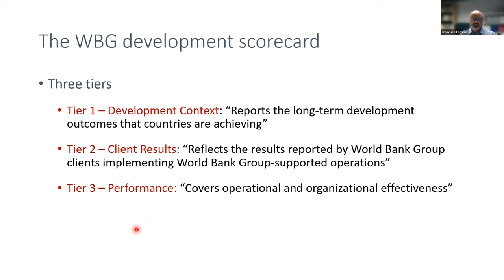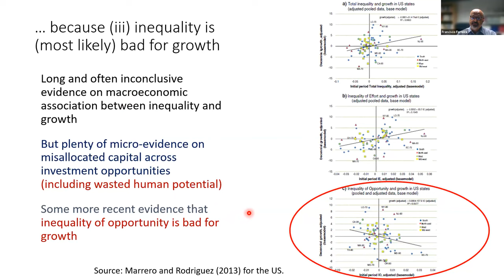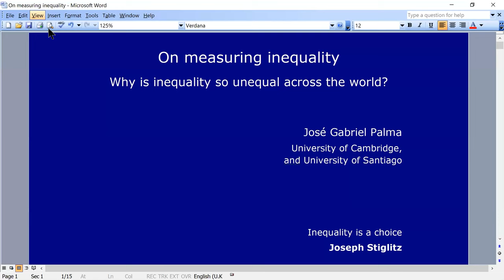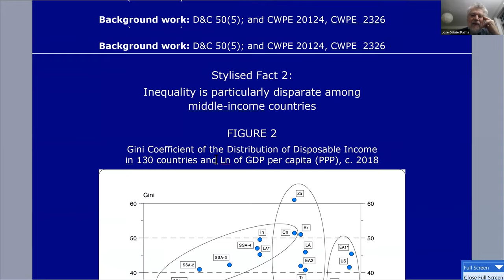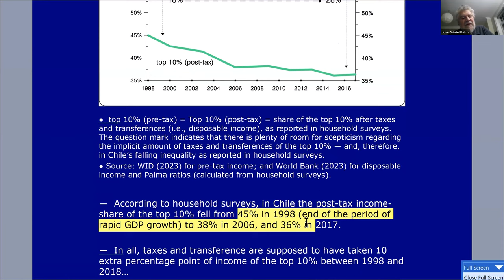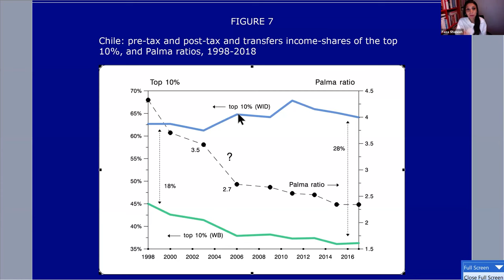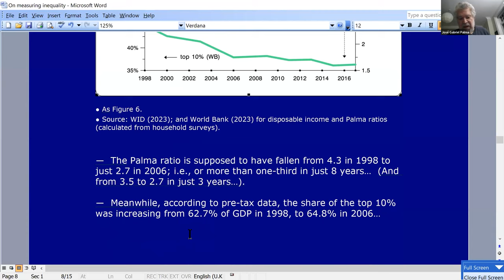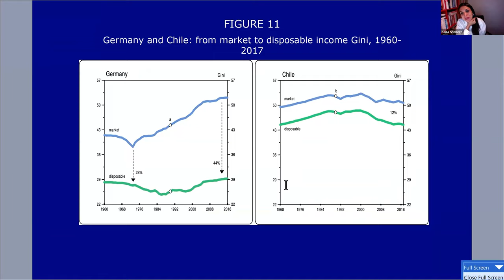LSE III Event | Counting the divide: how the World Bank and UN should strengthen inequality measures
Hosted by LSE International Inequalities Institute on Tuesday 3 October 2023.

Speakers:
Professor Francisco H G Ferreira
Professor Jayati Ghosh
Professor José Gabriel Palma

Chair:
Dr Faiza Shaheen

In July, 2023, over 225 economists and inequality leaders wrote to World Bank President Ajay Banga and UN Secretary General Antonio Guterres, drawing attention to alarmingly high levels of national and global inequality and the harm this is causing to people across the world. The letter called on the World Bank and UN to strengthen its indicators and goals on inequality urgently to address this dangerous divide.

In this panel discussion, four of the key signatories to the letter will discuss in more detail what needs to happen urgently at the UN and the World Bank to redouble efforts to fight inequality.